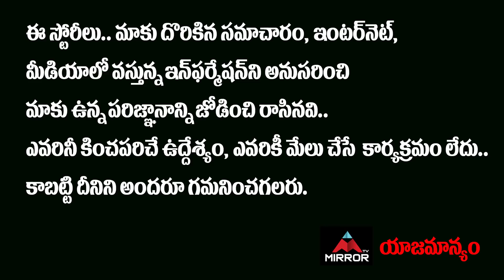Anil Geela Reveals Unknown Facts About My Village Show | Gangavva, Srikanth | Comedy Show | MirrorTV